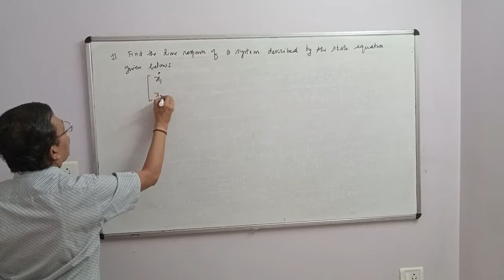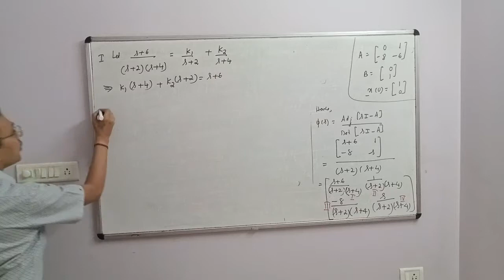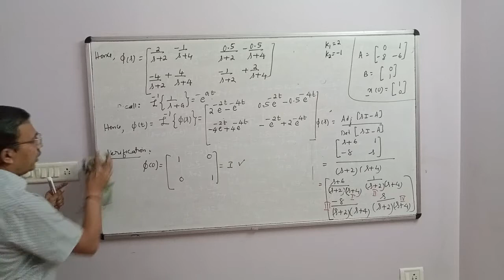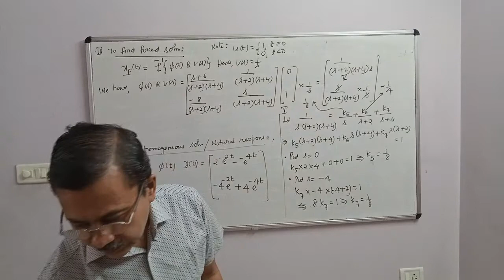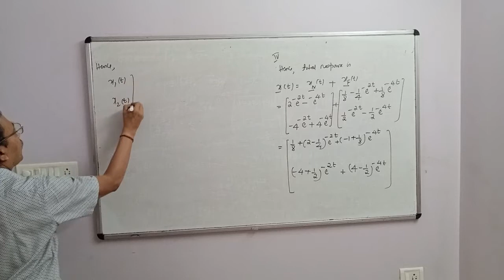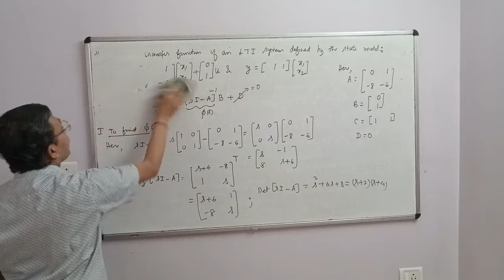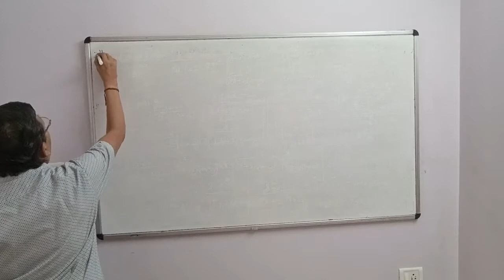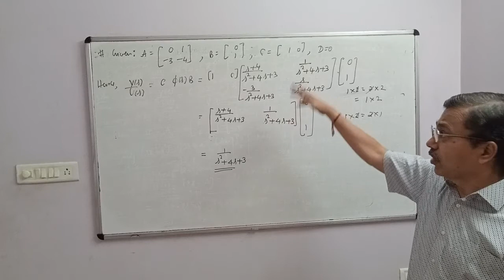Lecture 58 Additional prob on State space theory